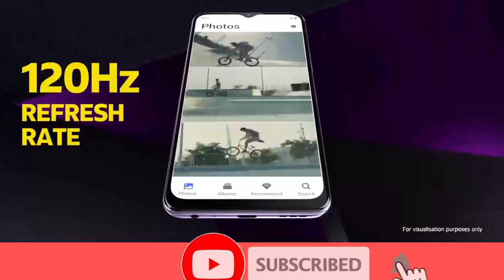iQZ3 5G 6GB RAM 128GB India's First 768G 5G Processor iqoo 7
iQOO Z3 5G (Ace Black, 6GB RAM, 128GB Storage) | India's First SD 768G 5G Processor

Model Name IQOO Z3 5G (Ace Black, 6GB RAM, 128GB Storage)

Qualcomm Snapdragon 768G 5G processor, 7nm chip and octa-core processor.
55W FlashCharge can charge the 4400mAh battery up to 50% in just 19 minutes* and a full charge in just 50 minutes*
64MP AF Main Camera with f/1.79 Aperture supported by GW3 sensor loaded with professional features like 4K videos @ 60FPS, EFB Autofocus Tracking and more. The device also comes with a 16MP Front Camera
120Hz Refresh Rate | 180Hz Touch Sampling Rate
Five-layer liquid cooling system can reduce the core temperature by 10 degrees
iqoo 7
bmw z3

iqoo 7 pubg test graphics
iqoo 7 pubg test 90fps
iqoo 7 pubg test fps
iqoo 7 pubg test bootcamp
iqoo 7 pubg test fps meter
iqoo 7 pubg montage
iqoo 7 pubg battery drain test
iqoo 7 carrier aggregation
iqoo 7 green tint
iqoo 7 legend 5g unboxing
iqoo 7 first impressions
iqoo 7 pubg gaming review,
iqoo 7 features,
iqoo 7 gaming,
iqoo 7 processor unboxing,